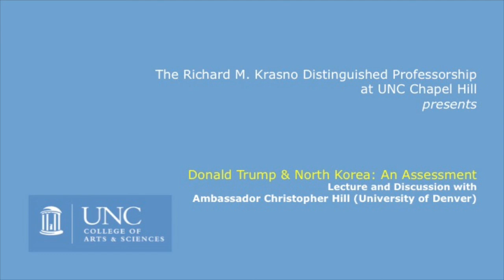Ambassador Christopher Hill on "Donald Trump & North Korea: An Assessment" - October 2, 2018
Ambassador Christopher Hill talks about US relations with North Korea in the Wilson Library at UNC-Chapel Hill.

Ambassador Hill is a former career diplomat, a four-time ambassador, nominated by three presidents, whose last post was as Ambassador to Iraq, April 2009 until August 2010.  Prior to Iraq, Hill served as Assistant Secretary of State for East Asian and Pacific Affairs from 2005 until 2009 during which he was also the head of the US delegation to the Six-Party Talks on the North Korean nuclear issue.  Earlier, He was the U.S. Ambassador to the Republic of Korea.  Previously he served as U.S. Ambassador to Poland (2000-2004), Ambassador to the Republic of Macedonia (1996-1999) and Special Envoy to Kosovo (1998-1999).  He also served as a Special Assistant to the President and a Senior Director on the staff of the National Security Council, 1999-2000.